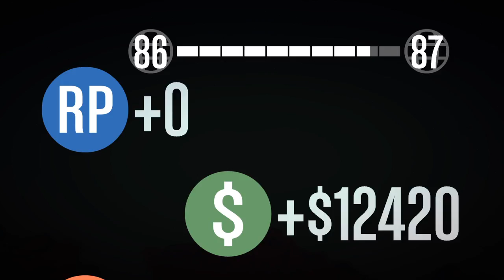GTA Online [PS4] - Cleaning the Cat House Act i (with Franky Maldonado and Juan Rodriguez)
Hi guys Kevin along with Franky Maldonado (aka GangsterBlood28 on PS4) and Juan Rodriguez (aka RainingBlood27 on PS4) here and today we're gonna be doing act 1 of a mission by Martin Madrazo called Cleaning the Cat House

My Discord Tag: RetroGamerKevin#8340